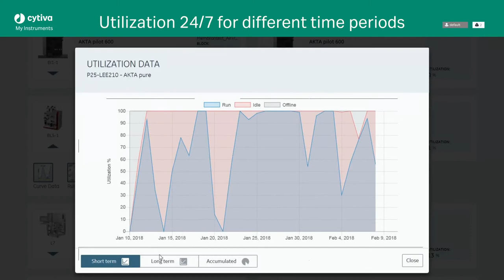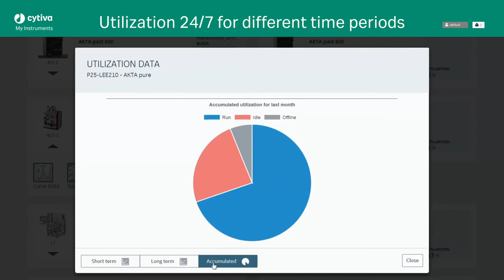My Instruments: Remote monitoring for ÄKTA™ systems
Monitor your ÄKTA systems from where you need to be with My Instruments.